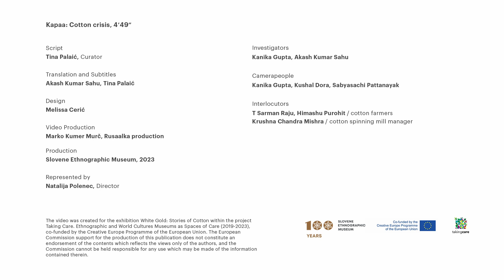Kapaa: Cotton crisis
Kanika Gupta, PhD, and Akash Kumar Sahu conducted fieldwork in the Indian state of Odisha intermittently between January and March 2022. They talked to the cotton farmers who have leased very large landholdings and employ others, mainly local villagers, to labor in the fields. They also interviewed the manager of the local cotton spinning mill. Cotton farming is increasing in the state in recent times at an unprecedented scale. Farmers grow cotton using genetically modified (GM) seeds, chemical fertilisers and pesticides. The produce is primarily sold to Bangladesh, China, Pakistan, or the Indian state of Maharashtra, where the cotton-growing soil quality has already gone too low to give a good yield. Initially, the soil in the virgin lands of Odisha, newly introduced to commercial cotton, gives a good yield but this, of course, is temporary.

Field Research
Investigators: Kanika Gupta, Akash Kumar Sahu
Camerapeople: Kanika Gupta, Kushal Dora, Sabyasachi Pattanayak
Interlocutors: T Sarman Raju, Himashu Purohit, cotton farmers; Krushna Chandra Mishra, cotton spinning mill manager

Film
Script: Tina Palaić, curator
Translation and Subtitles: Akash Kumar Sahu, Tina Palaić
Design: Melissa Cerić
Video Production: Marko Kumer Murč, Rusaalka
Production: Slovene Ethnographic Museum, 2023
For it: Natalija Polenec, director